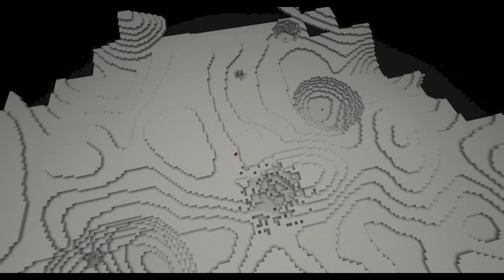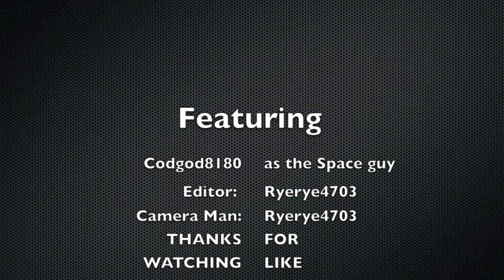Mission Space :Minecraft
In this video Cod will fly into space to complete a mission for NASA in minecraft. He only has an hour to deactivate the bomb on the moon. (Tekkit was used) Cod and I will also answer any questions you guys have! BYE!